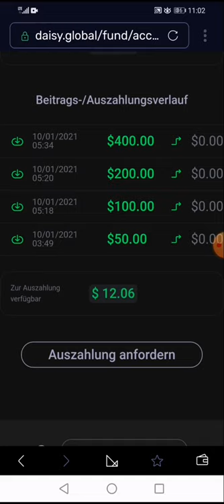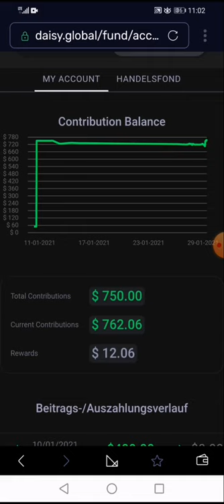DAISY Deutsch * Ergebnisse 29 Januar 2021 Trading - Online Geld verdienen - passives Einkommen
Links